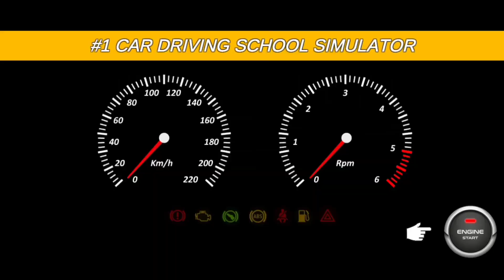Car Driving School Simulator Game !! Racing Car Driving- android Gameplay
1car Driving school Simulator game
how to City Car Simulator games
Car Driving School Simulator games
Driving School Simulator games
School Simulator game play video
Car School games play
Car simulator game play
Simulator Driving Games City car
Car City Treval Simulator games
Android Games Play
Best Android Car Driving Simulator games
Good Car City Driving Games
Games play video
Car simulator game video
Car Simulator new update 2023
Car Simulator games for Android
Android Games Treval
Smartphone cars Simulator Vietnam games
Vietnam Car Driving Simulator games
Game video
geming play with Car
Driving Cars Simulator Vietnam games
android games play with City car
best Android GamePlay
Simulator Driving Games
Treval Car Driving games
City Car Simulator games
gameplay video android
Driving
Simulator
game
geming
Driving
Cars
Android
HD Cars Simulator games graphics
3D Car simulator game
HD Game Video
indian Car simulator game
indian simulator Driving Games City video
Car racing game play video HD
all games video
android all games play video
Gaming video New Car Driving
RU Bren Gaming
Car Full HD graphics Simulator games

Some Content is Used Under fair use for Education Purposes Copyright Disclaimer under Section 107 of the copyright act 1976, allowance is made for fair use for purposes such as criticism, comment, news reporting, scholarship, and research.

(Watching For Video Thanks)🙏🙏🙏